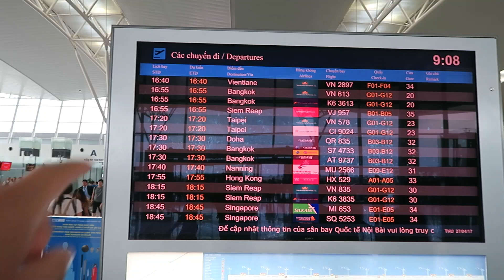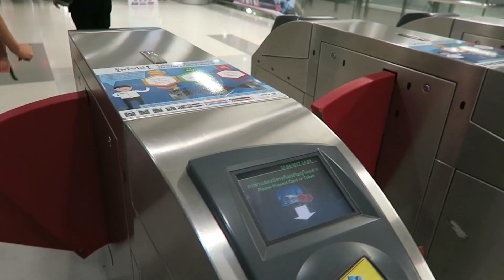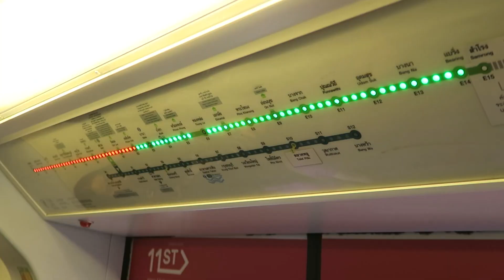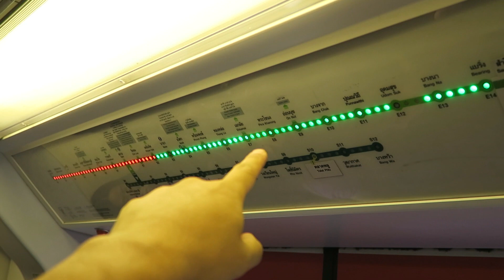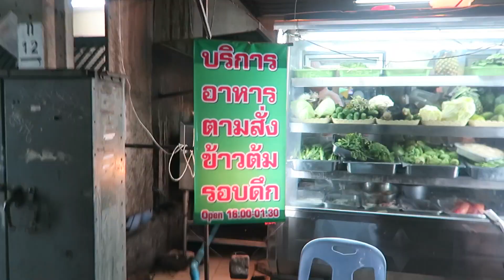BANGKOK STREET FOOD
We are in Bangkok so some street food is a must. We get to eat all our favs after a long day of travel and some pool time.

Microphone Wind Muff
Extra Batteries
Shotgun Mic
Lavalier Mic

Use Grab or Uber in Vietnam like I do! Sign up with the links below if you're a first time rider and we'll both get some FREE rides!

Enter code:bryant6629ui